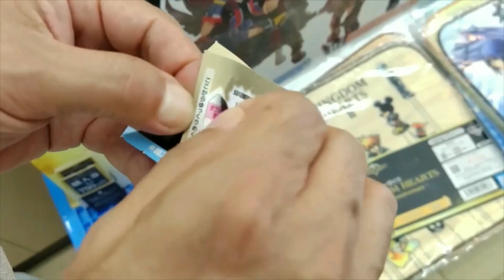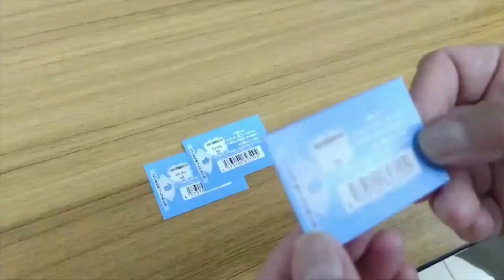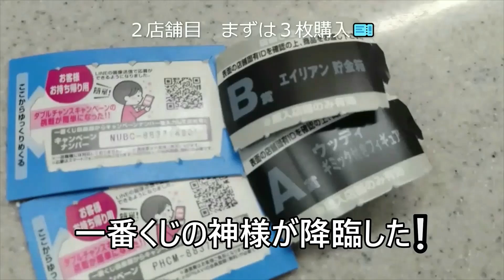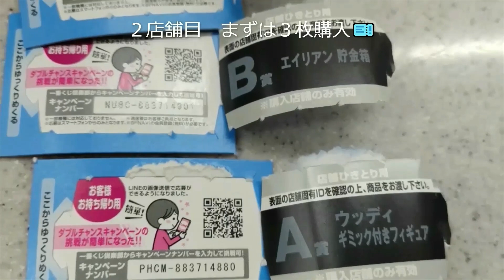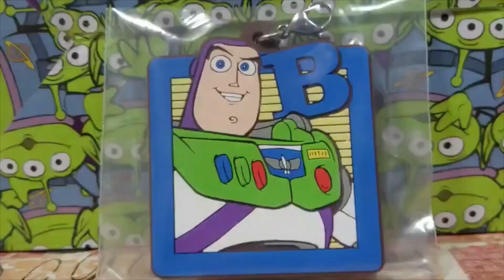一番くじトイストーリー 奇跡よ再び！？ウッディフィギュアGETなるか！？ 笑撃！？衝撃の神引き！ 【気ままに大人ディズニー】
一番くじトイストーリー
奇跡よ再び！？ウッディフィギュアGETなるか！？
笑撃！？衝撃の神引き！

★トイストーリーホテル　ルームツアー♪★

★補足・訂正★
アメニティ、アイロン、アイロン台はフロントまでと書きましたが
フロントではなく「ゲストサービスカウンター」にご連絡して下さい。

トイ・ストーリーホテル　ショート動画